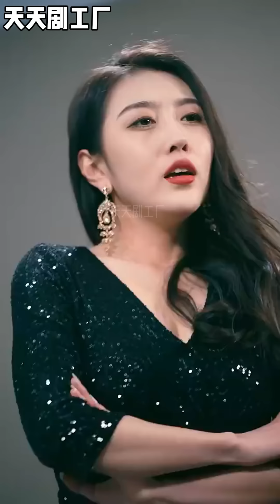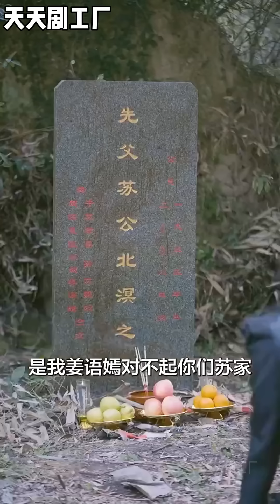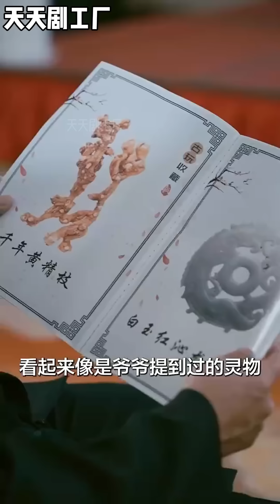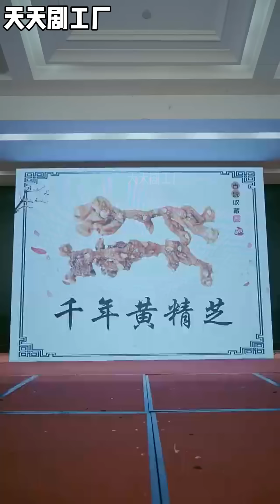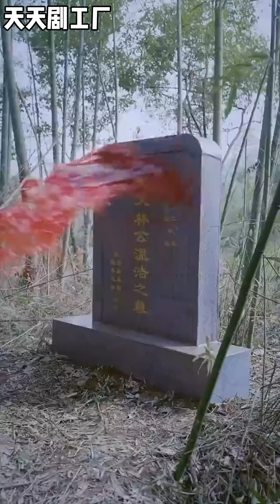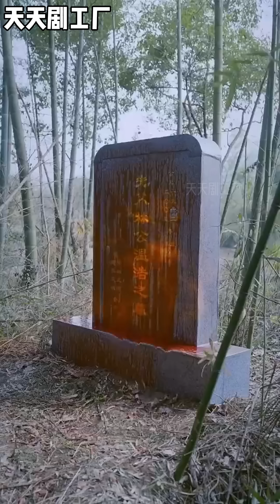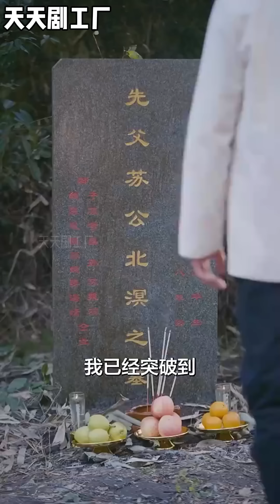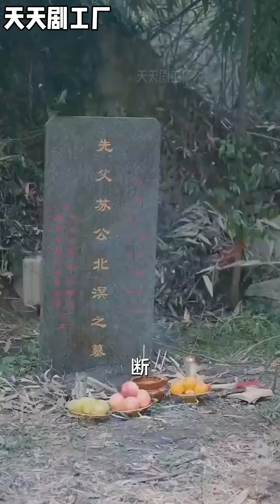[MULTI SUB]💥《修仙从离婚开始》《被迫修仙登上巅峰》wsnd